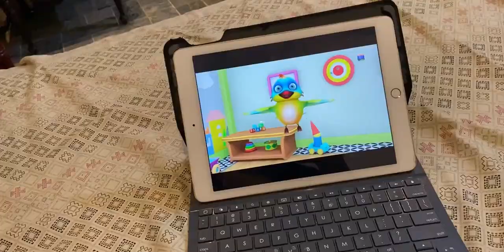THE STAGE FELL APART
VLOG# 21

crazy wedding in Multan

                       cheesyfantasies
                       wohoo_inc

I hope you enjoyed, take care and have a great day